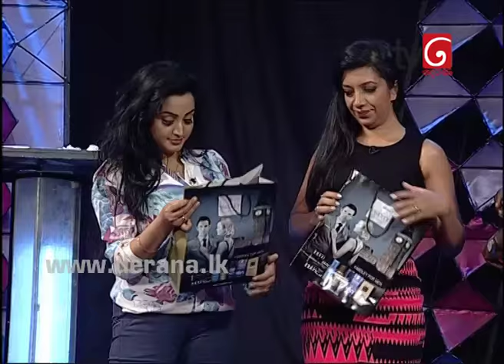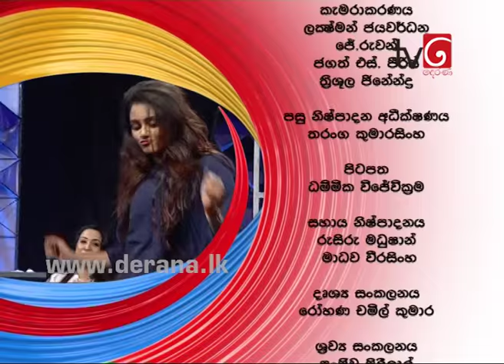Pita Pita Badaka - 09th June 2016